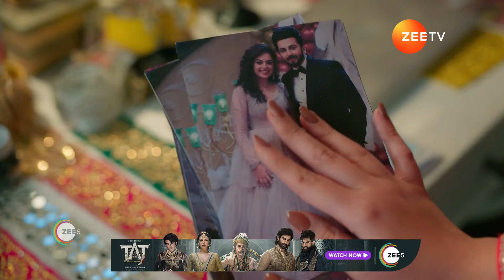Rabb Se Hai Dua | Ep - 611 | Webisode 02 | Sep,20 2024 | Aditi Sharma,Karanvir Sharma | Zee TV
Ibaadat resentfully leaves her room for Mannat and agrees to sign the divorce papers as Subhaan shows no remorse. An upset Hafeez tells Kainaat that he disapproves of Mannat and Subhaan's wedding.